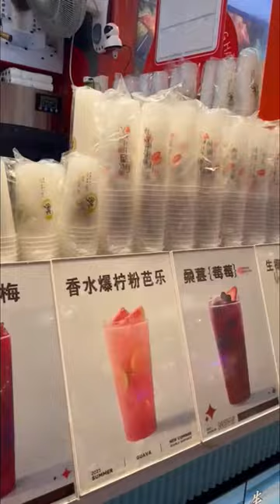Beijing China food market,So guys check full video what chinese people eat in china